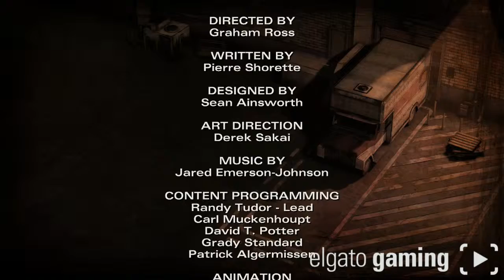The Walking Dead Season 2 Episode 3 Part 3